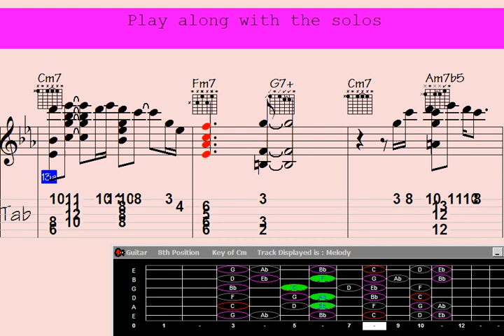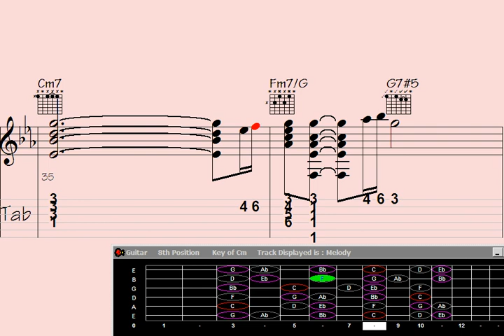Embrace the joyful journey of mastering guitar chord melodies while strumming through Osaka's whim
Passing Through Osaka | Add your email to the list to receive updates on the latest video releases

"Unlock the secrets of guitar chord melody mastery in this captivating YouTube tutorial. Join us as we delve into the mesmerizing world of strumming through Osaka's quirky anthem, revealing the intricate techniques and captivating rhythms that will have you cheering your way to musical excellence. Prepare to be amazed as we break down the chords and explore the unique nuances of this vibrant composition, offering invaluable tips and tricks to elevate your guitar playing skills. Get ready to embark on an unforgettable musical journey that will leave you inspired and ready to conquer the world of guitar chord melodies."